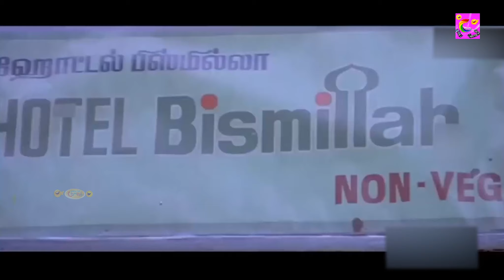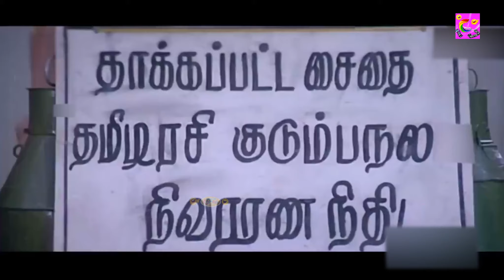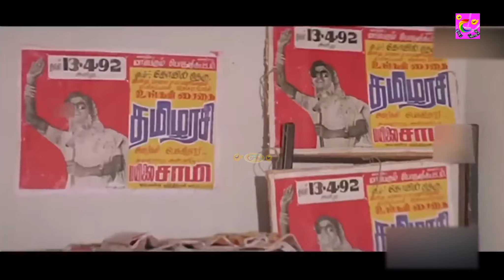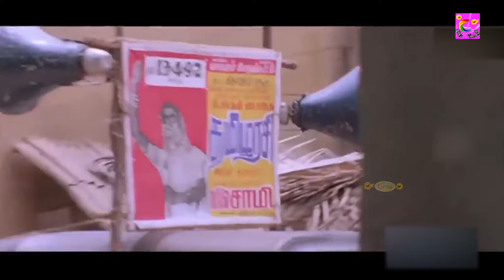அது என்ன தலைவரே கொஞ்சம் கூட வெக்கப்படாம பேசுறீங்க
@Comedy Time ​